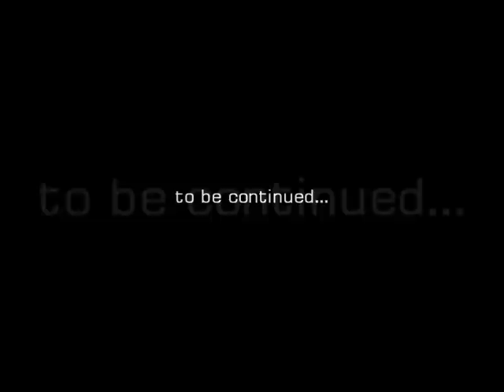Zagrajmy w The Walking Dead: Żywe Trupy [Ep2] #6 - Smacznego?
Epizod 2! Zapraszam do oglądania! :)